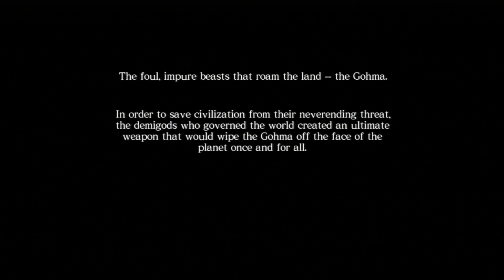Let's Play Asura's Wrath - 01 (Extra Content)